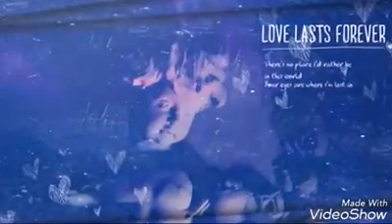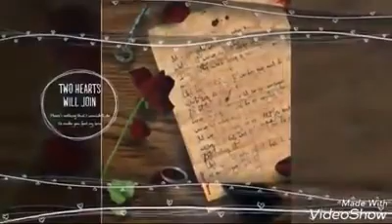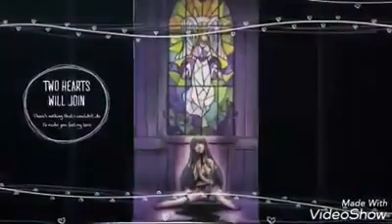Samsas Traum tineoidea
Gotisch metal